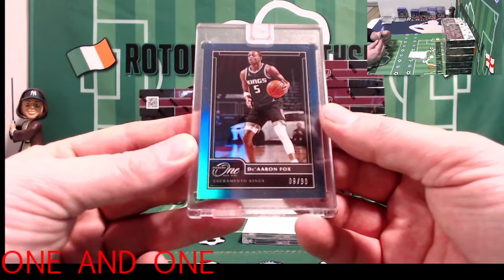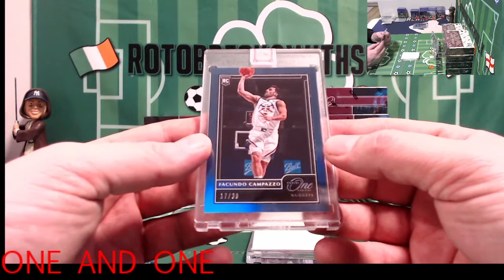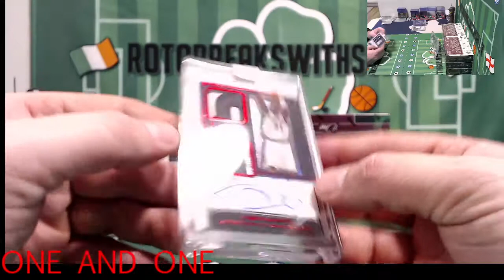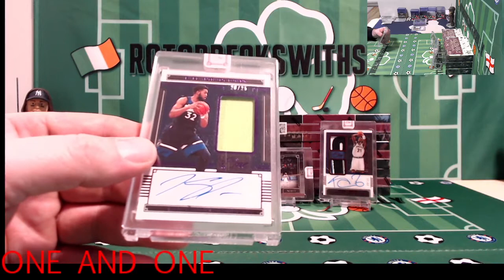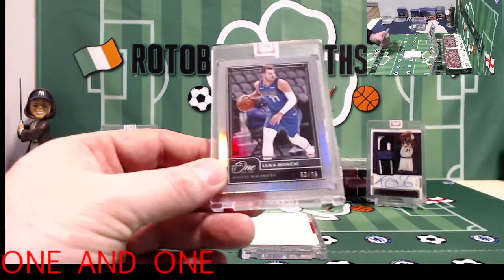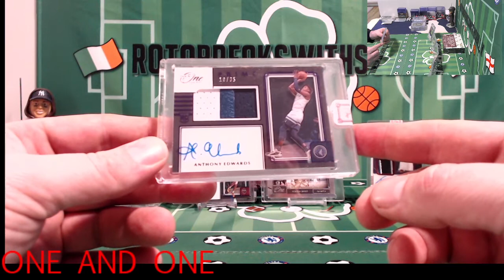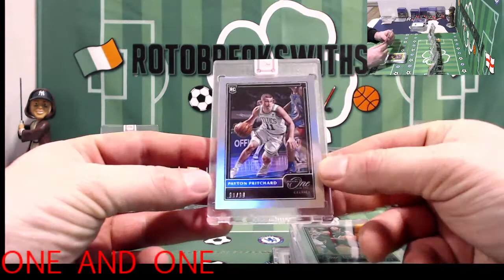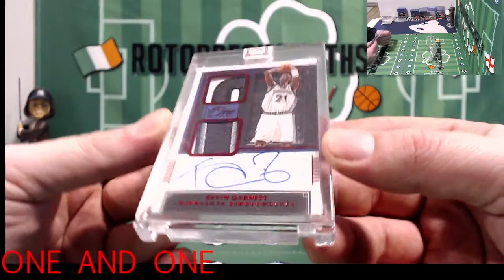2021 One and One Basketball